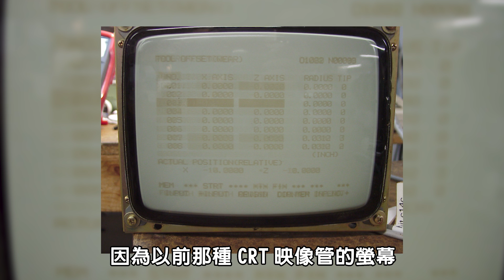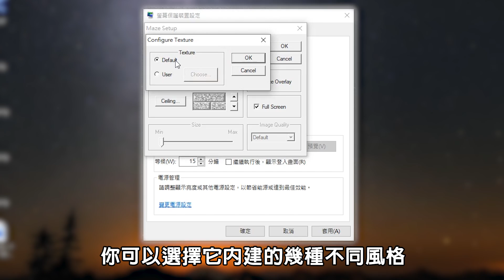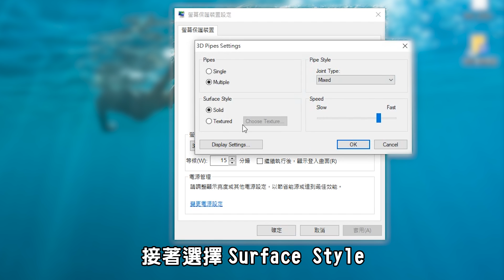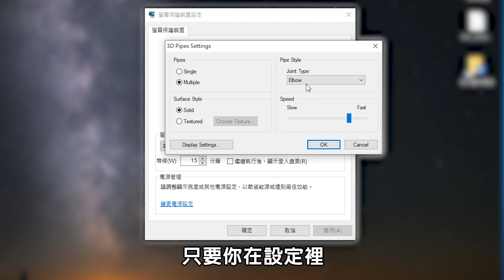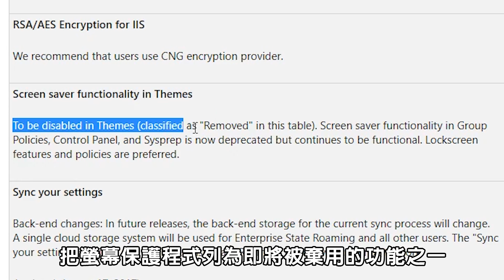螢幕保護程式的迷宮是怎麼設計的? 彎曲的水管還會跑出神奇的茶壺? | 超邊緣冷知識 第77集 | 啾啾鞋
為什麼要有螢幕保護程式、經典的迷宮畫面跟彎曲水管畫面有什麼秘辛?

我是如何考到多益910分的?
牛排的血水根本不是血!
VEVO是什麼?
驗光機裡面的農場、熱氣球是什麼?
在路上撿到隨身碟，你會...?
還好我也退了! 當兵心得文